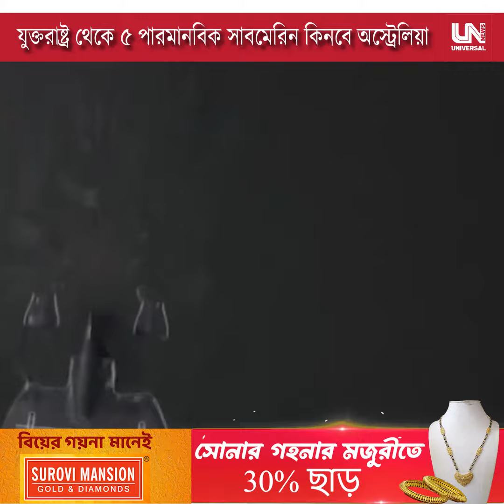যুক্তরাষ্ট্র থেকে ৫ পারমানবিক সাবমেরিন কিনবে অস্ট্রেলিয়া